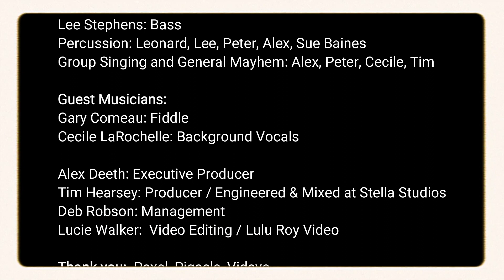Kitchen Party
Written by Alexander Deeth SOCAN
Recorded at Stella Studios, Vancouver BC, Canada
Produced by Tim Hearsey and Alex Deeth
Video production and editing by Lucie Walker

Alex Deeth - Lead vocals, acoustic guitar
Peter Callaway - Banjo
Leonard Saidman - Drums
Lee Stephens - Bass
Gary Comeau - Fiddle
Sue Baines - Accordion
Cecile LaRochelle - Vocals
Percussion - Leonard, Lee, Peter, Alex, Sue
Group singing and general mayhem - Alex, Peter, Cecile and Tim